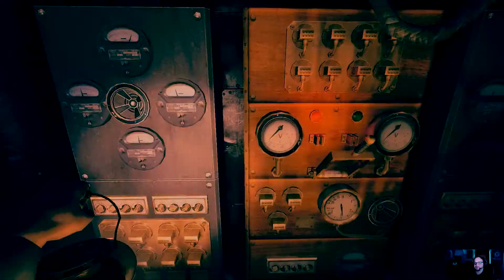Amnesia A Machine for Pigs Let's Play Part 3 - Broken Fuses and Crashing Objects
Current Game List : World of Warcraft, Phasmophobia, PUBG, Amnesia Rebirth, World of Warcraft Classic